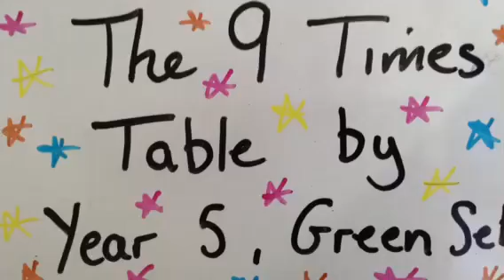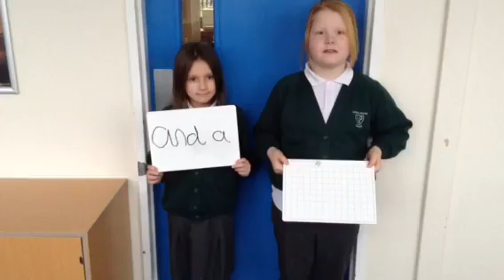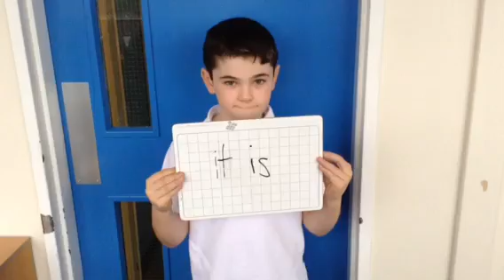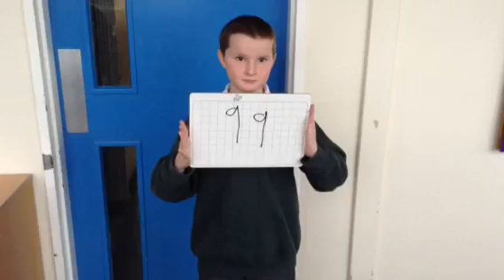9x Tables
Multiplication